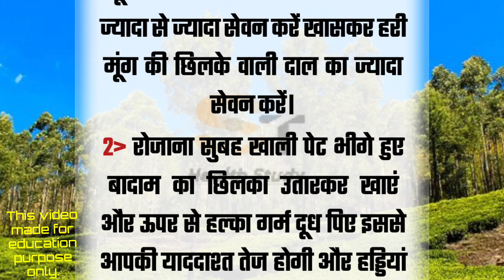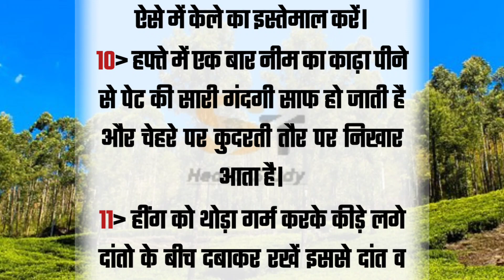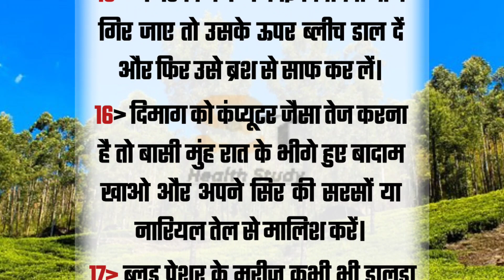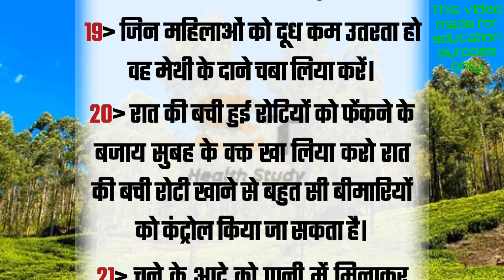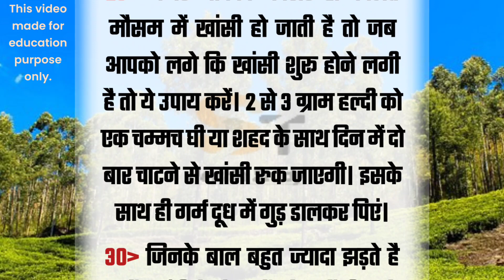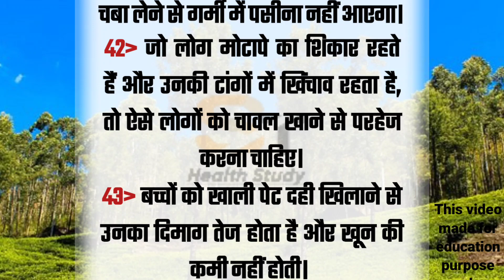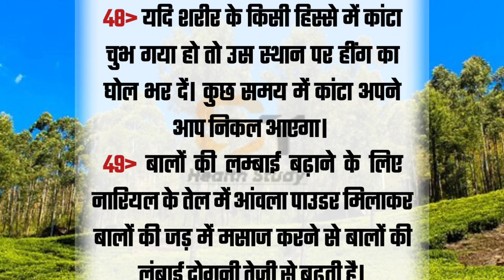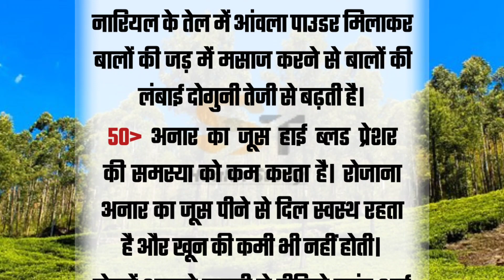बड़े बुजुर्गों के 80 साल पुराने नियम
-beauty tips
-aaj ka gyaan
-Achhi jankari
-beauty home tips
-Inspirational video
-Suvichar
-gharelu nuskhe
-quotes
-easy kitchen tips
-sachi batein
-instant glow
-family health
-health tips and tricks
-motivational video
-kitchen tips
-kitchen tips and tricks
-health tips
-suvichar in Hindi
-beauty tips
-hindi story
-acche vichar
-gharelu upchar

इस वीडियो में बताई गई जानकारी एक सामान्य प्रक्रिया के लिए है किसी भी बीमारी से पीड़ित होने पर डॉक्टर से सलाह लेकर यह नियम अपनाएं🙏🙏